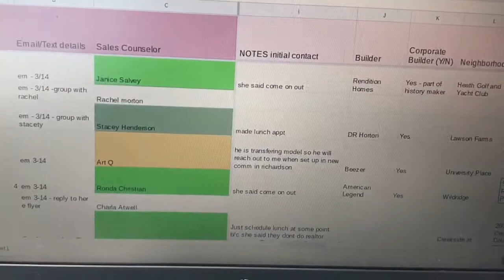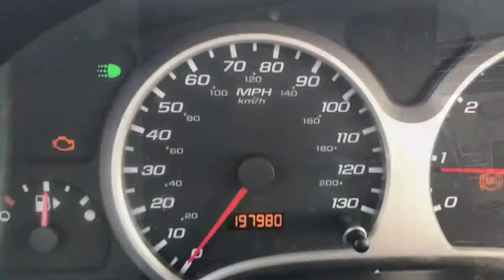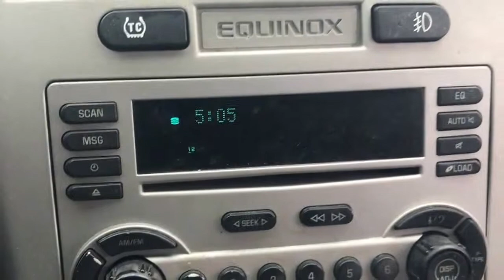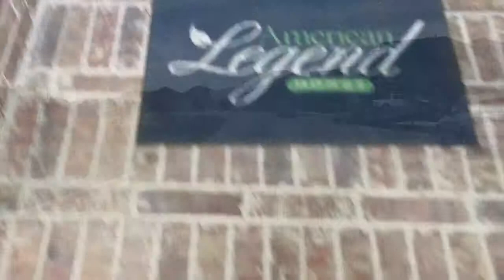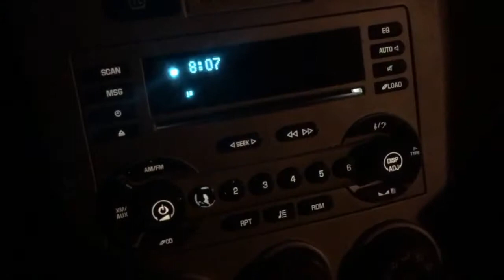How Realtors Build Relationships with Builders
Find out how Broker, Heather Anderson, gets to know builders! They are great people to know and to work with!